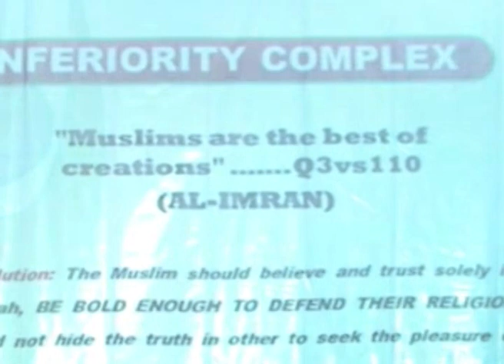AIC TV SERIES 31 ( lslaam on Air) - Holocaust in the land of Islam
Ustadz Abdul Hafeez Salahudeen
MD, Kapel Food  Ventures